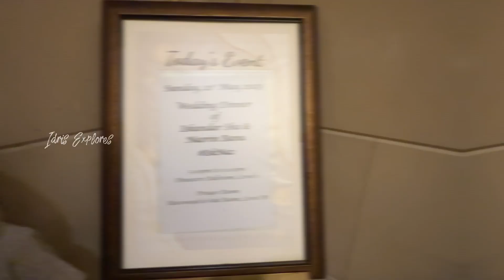Crashing into Indian Muslim Wedding in Singapore!🇸🇬 🤯 | Idris Explores